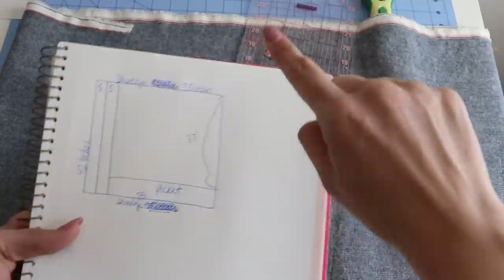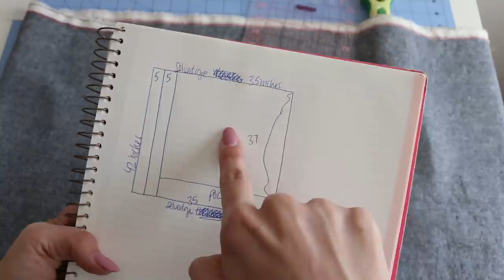How to Make an Apron - Learn to Sew Series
It's the 3rd tutorial of the Learn to Sew Series!  Today, we are sewing this adorable half apron! I love the length and the gathers and that it's a great beginner friendly sewing project. I have chosen this project next so that we can continue to practice cutting fabric, ironing and doing straight seams, but now were are adding gathers and a pocket.

The Socials!

My first sewing machine I bought at a sewing and vac store for $350.
Viking Emerald 116 - you can still get it at Joann
I will be sewing on the Juki HZL - LB5020 (My Viking will probably come out too)
I also like to recommend the Janome magnolia for absolute beginners

Class Schedule:
Learn to Sew 5: How to Sew a Half Apron (This video)
Learn to Sew 6: Quilted Potholder
Learn to Sew 7: Ruffle Zipper Pouch